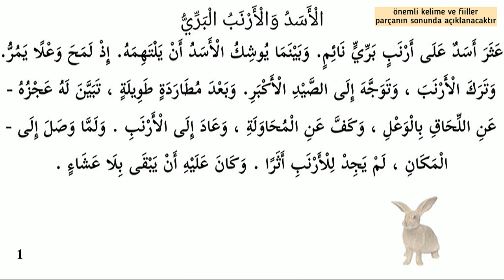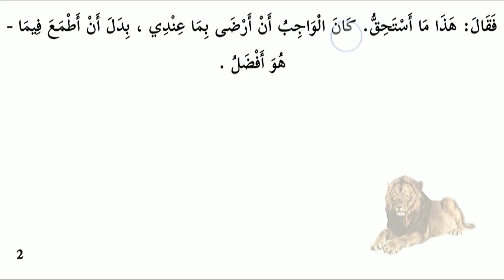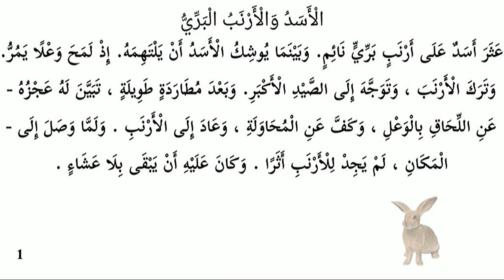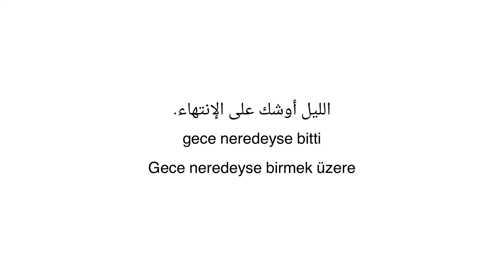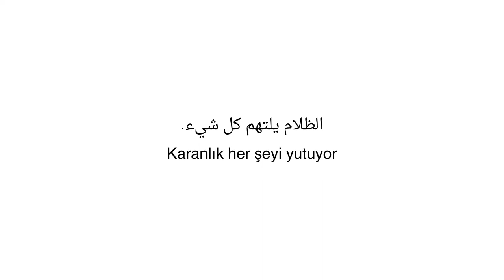Hikayeler ile Arapça Öğren 129 | Yds Arapça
Arapça hikayeler ile arapça öğrenerek hem eğlenceli hemde dilbilgisi kurallarına girmeden arapça konuşma ve okumayı geliştirebilirsiniz.